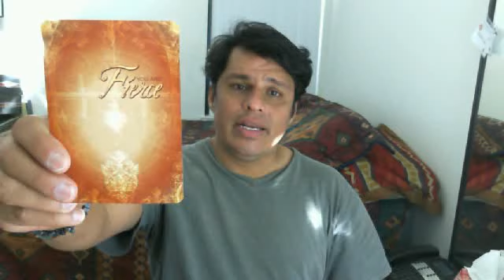Morning Tea - Thursday, February 16, 2012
Innocent...